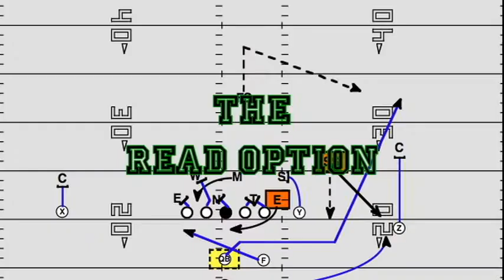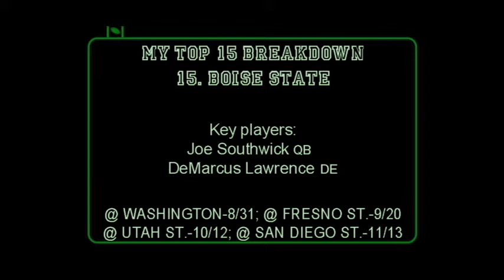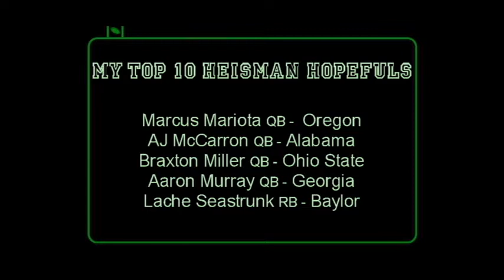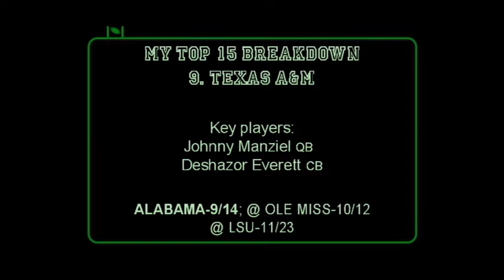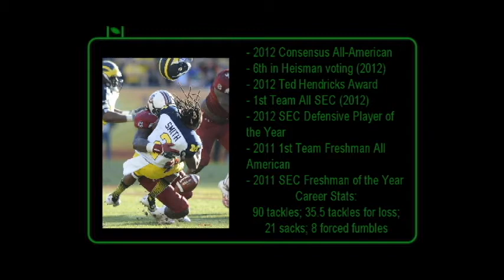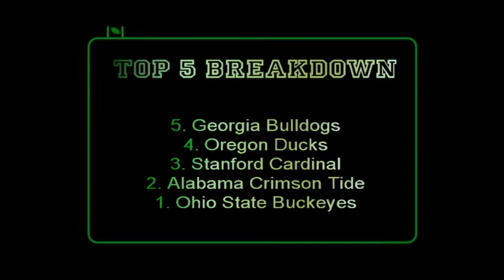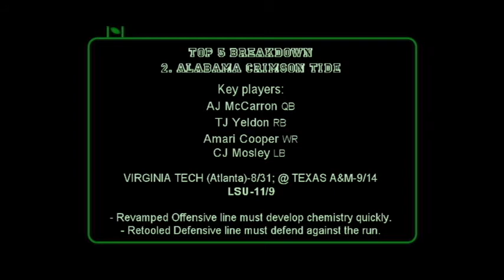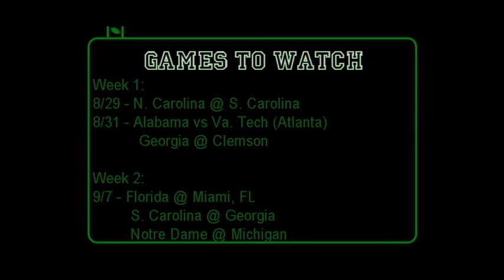Glynn's Vlog: The Read Option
This is the first episode of The Read Option. In this episode, we take a closer look at my top 15, Heisman talk and along the way, I'll have a few other surprises for you. If you love college football, then this is the show for you.